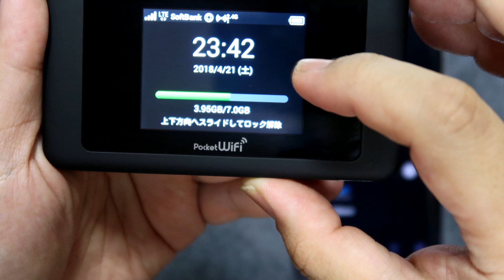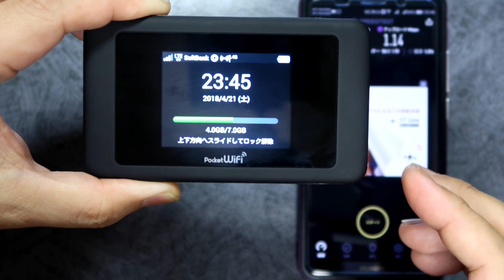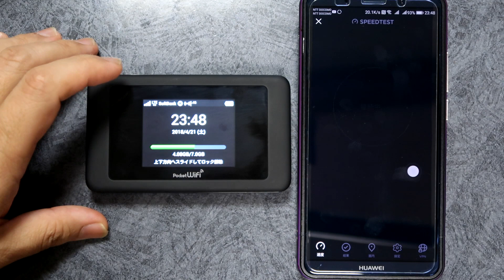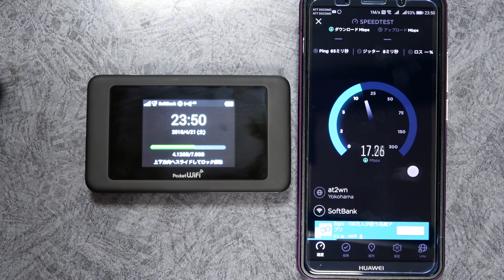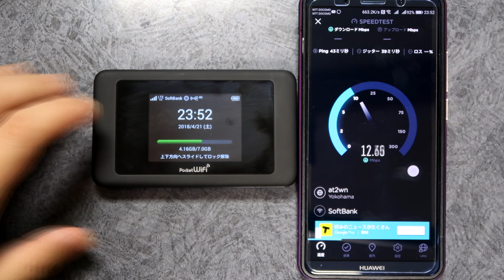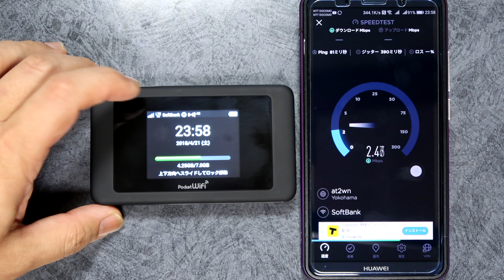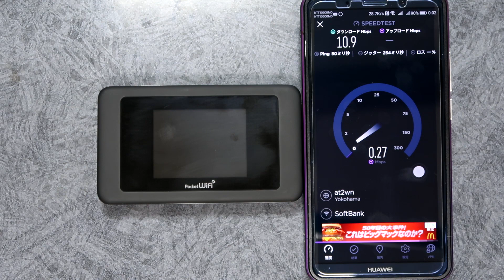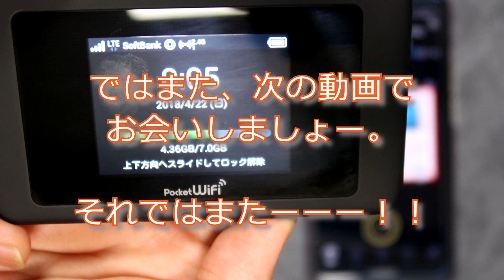【スペイシーWiFi】4GB規制の瞬間が撮れるか！？【検証】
1日4GB制限がかかる瞬間を見ようと、頑張って使ってみました。
結果的には、4.3GB程度使っても規制はさせずに0時を超えてしまいましたので、すぐに規制されるわけではなさそうです。

★関連サイト
　・スペイシーWiFiホームページ

★再生リスト
　・JICKKUN CHANNEL(AV関連動画)